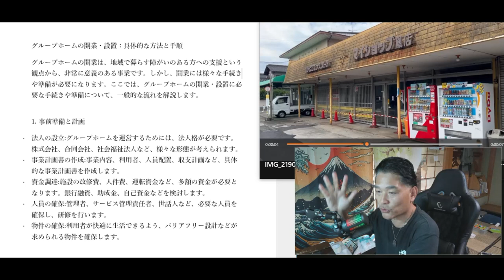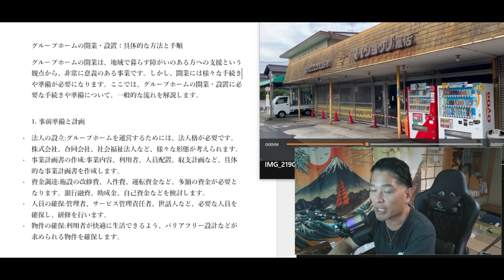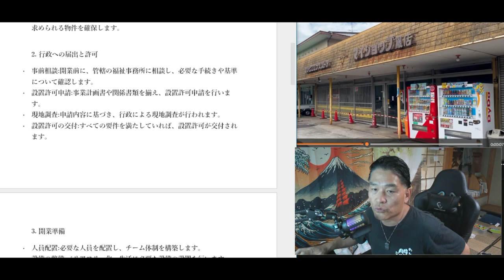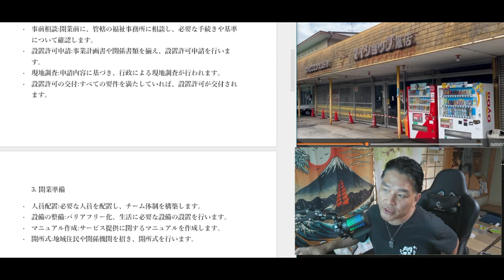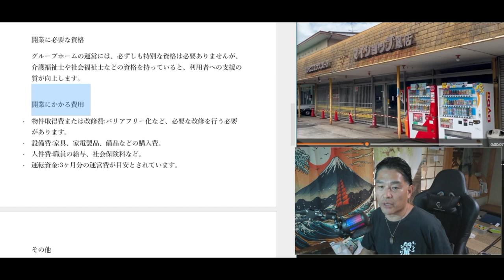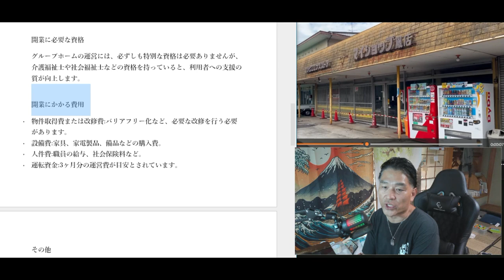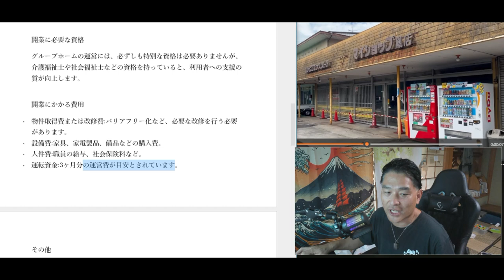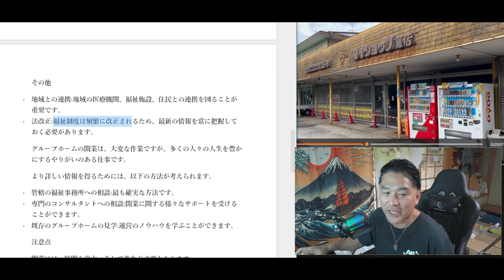【隠居TV】グループホームを開業してみよう。